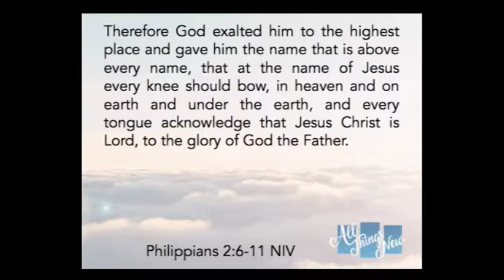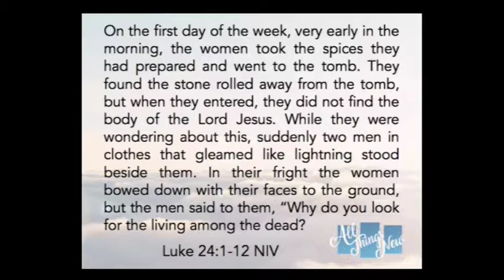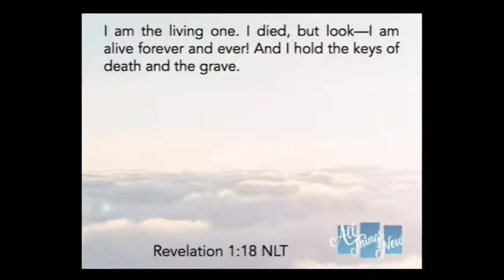People of a New Future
Ryan Young
April 1st, 2018
Easter Sunday